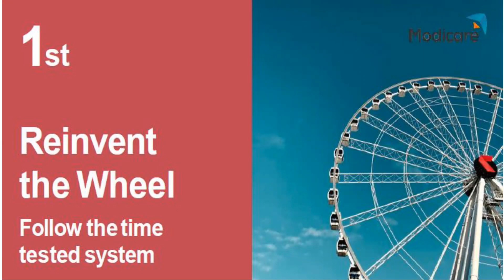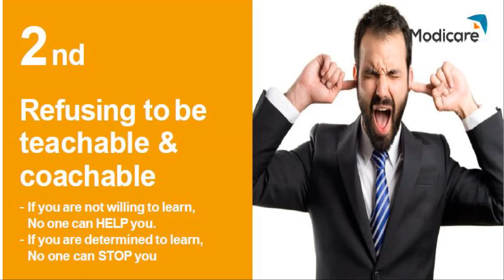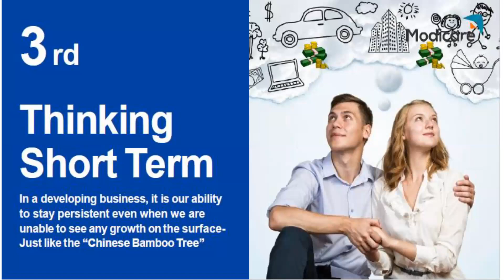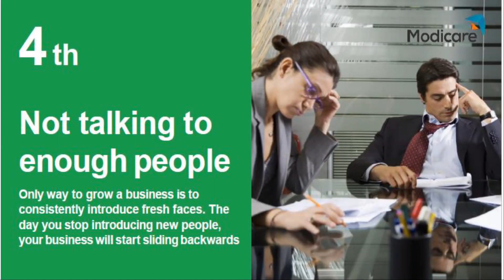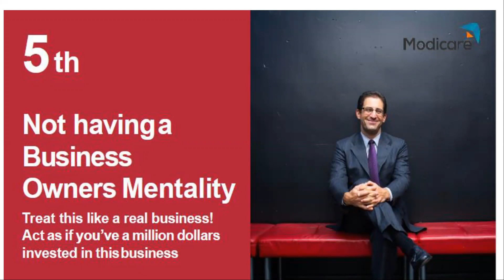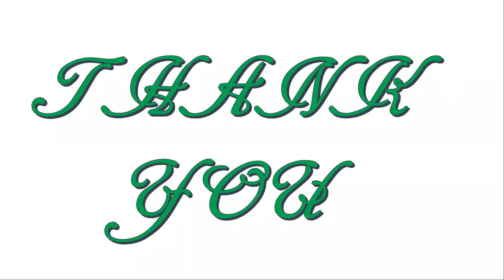10 COMMON MISTAKES IN DIRECT SELLING OR NETWORK MARKETING BUSINESS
10 COMMON MISTAKES IN DIRECT SELLING OR NETWORK MARKETING BUSINESS

Dear Friends, We are inviting u to join a Network Marketing today & start an exciting journey towards a bright new future! Join Modicare at zero"0"Fees by Using Sponsor ID:-"69694045" *Join via Official App Link: